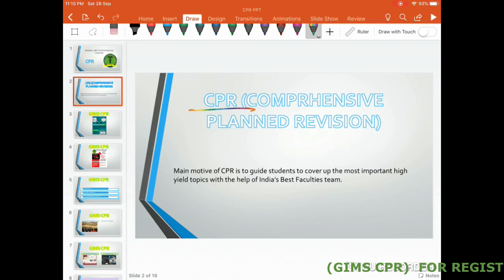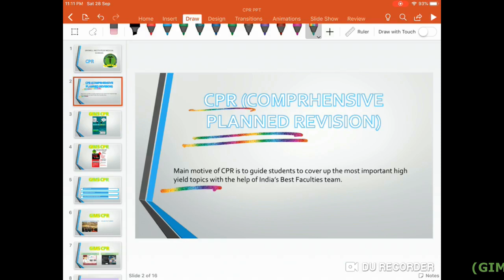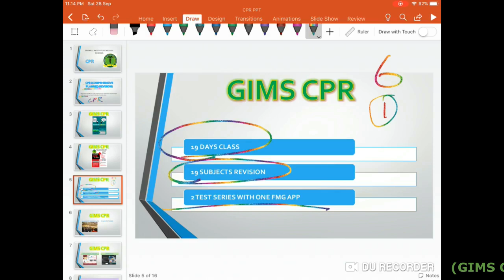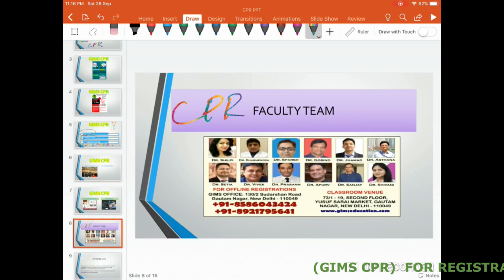GIMS CPR 2019 (COMPREHENSIVE PLANNED REVISION)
CPR IS A REVISION PROGRAM FOR FMG STUDENTS UNDER BANNER OF GIMS DELHI